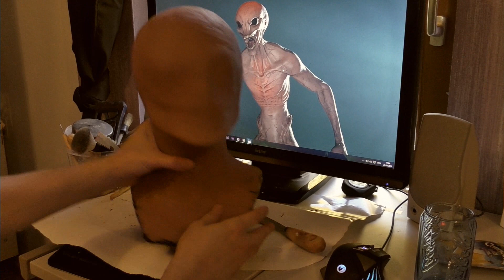XCOM 2 Inspired Sectoid Grey Alien 👽 (SCULPTING TIMELAPSE) / AlienGoBoom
We are testing all kind of weapons to help you survive a possible alien invasion.